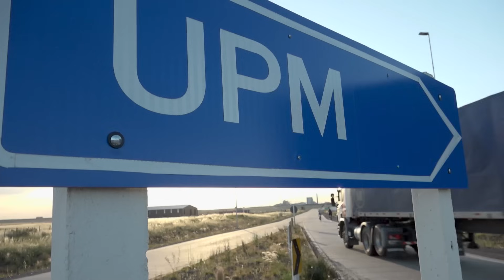Las empresas de celulosa uruguayas amenazan ríos y suelos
La llegada a Uruguay de la industria de la celulosa, una de las que deja mayor huella de carbono, ha desatado polémica, no solo por la potencial contaminación de los ríos, que las autoridades descartan, sino además por la siembra de eucaliptos en tierras que son muy fértiles para producir todo tipo de cultivo y para ganadería. Los productores rurales se ven en desventaja.